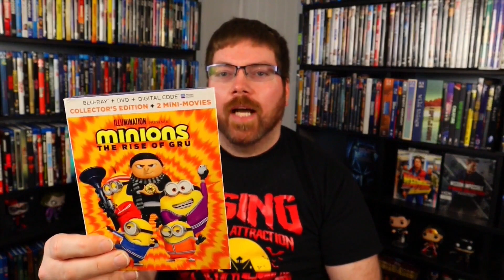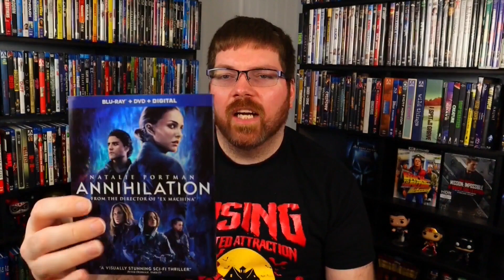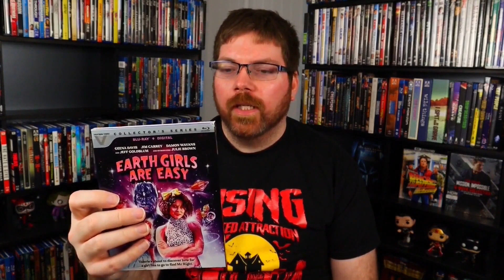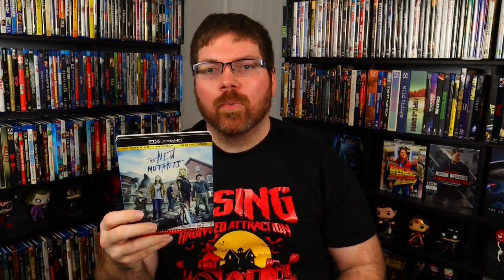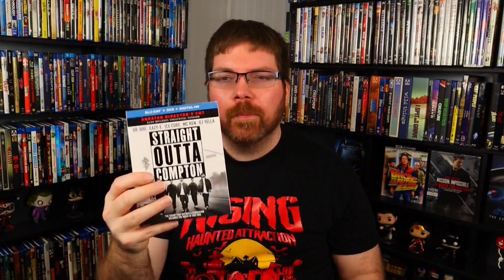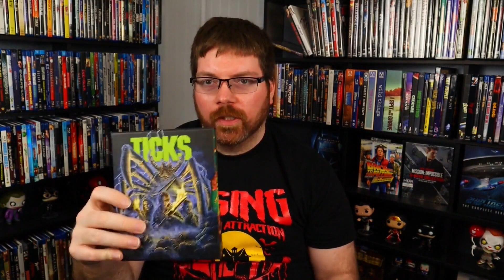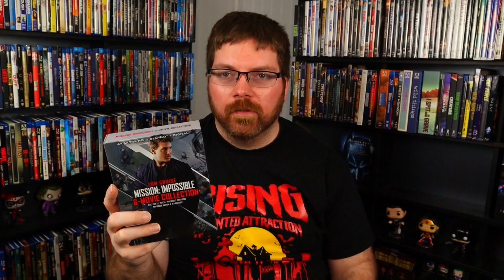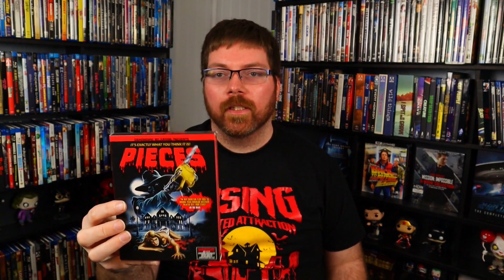My Complete Blu-Ray, 4K, and DVD Collection 2023